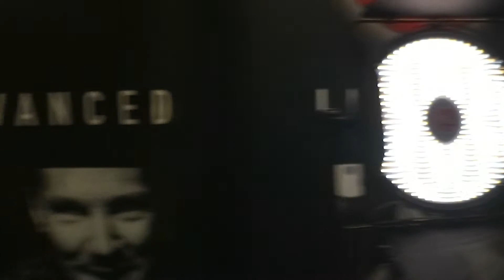New under 5min sequence